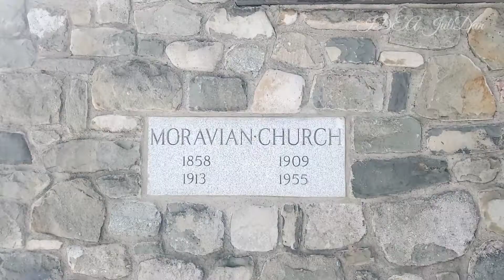St. Michaels Ukrainian Orthodox Church.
St. Michael's Orthodox Church is an Ukrainian church located in Mt. Pocono region in Canadensis, PA. Both, inside and outside of the church looks amazing. The scenic view around the church is breathtaking with small but beautiful river.
This church also serves as a sanctuary for travelers. There are rooms for those who wants to stay. It also offers a small kitchen for general food preparation. It is open 24 hrs a day.

Песня из видео: Shchedryk / Щедрик. Carol of the Bells. Original Ukrainian Version with English and Ukrainian Lyrics
Взято с канала: Eileen
Лицензия: не предоставлена
Ссылка: youtu.be/GqeJ38DThVc